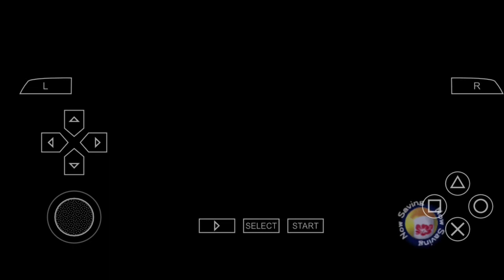Death or Alive Paradise